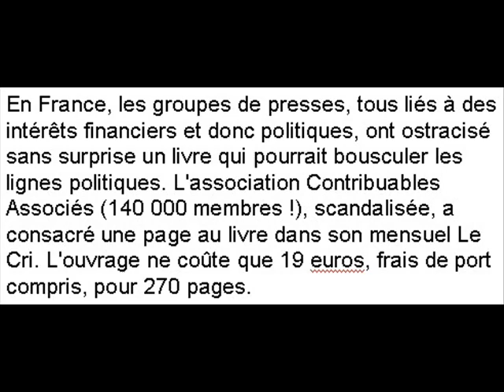Ces maires qui courtisent l'islamisme.wmv